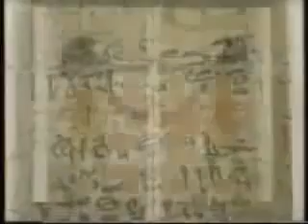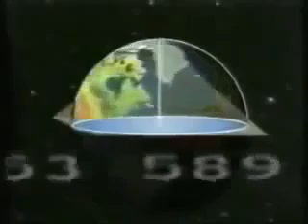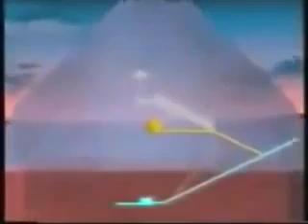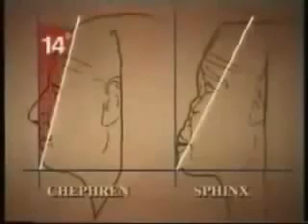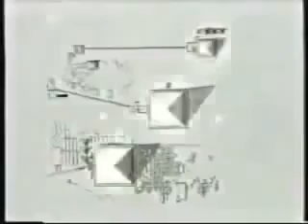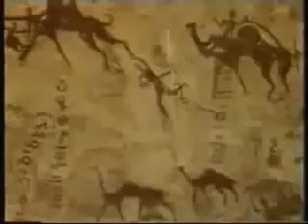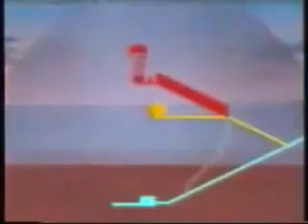Les secrets cachés dans les pyramides dEgypte.flv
Les pyramides, sont considérées comme des tombeaux. Or dans aucune dentre elles nous trouvons traces de sarcophages ou dinscriptions royaux stipulant . Les pyramides, sont considérées.

documentaire 2017 documentaire arte documentaire animalier documentaire scientifique documentaire choc documentaire paranormal documentaire francais.